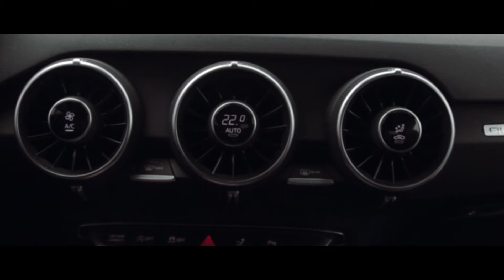Audi TT RoadLife Test Teaser